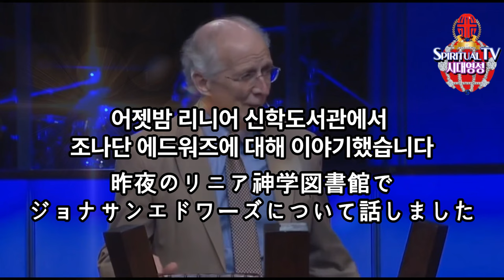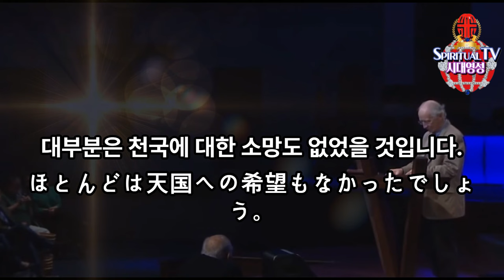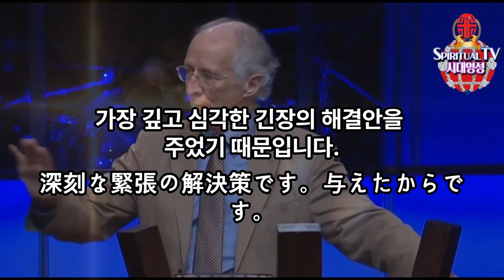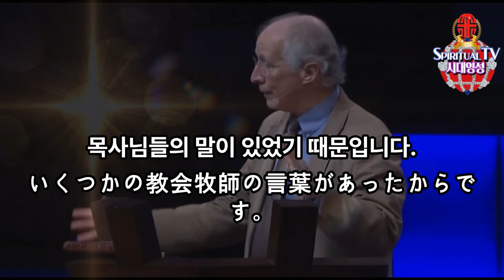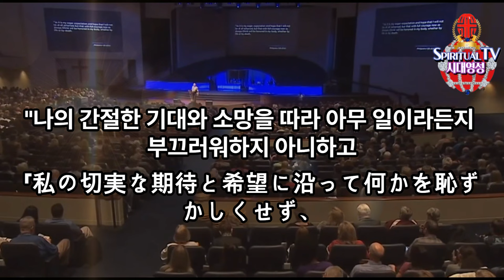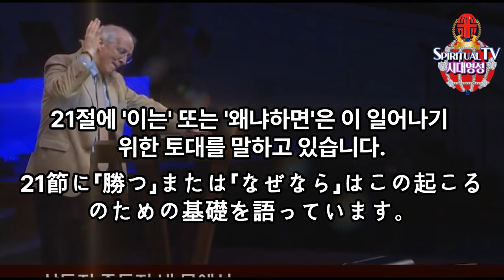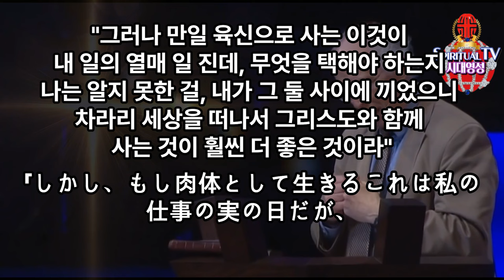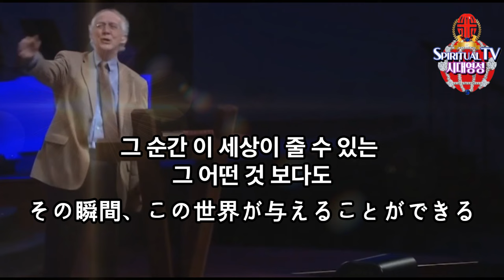존 파이퍼, 기쁨' 모든 것을 바꾸는 가장 강력한 힘 , すべてを変える最も強力な力 -ジョン・パイパー 기독교 희락주의.